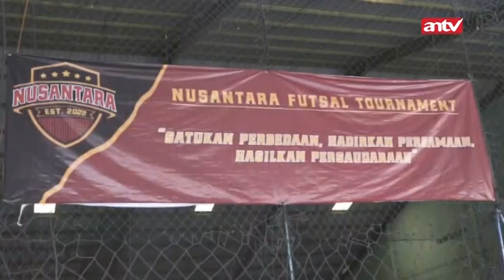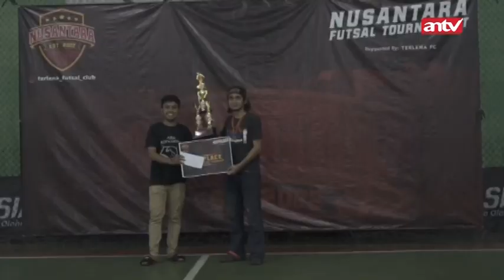Bangun Kebersamaan Antar Anak Bangsa, UKSW Gelar Turnamen Futsal Nusantar